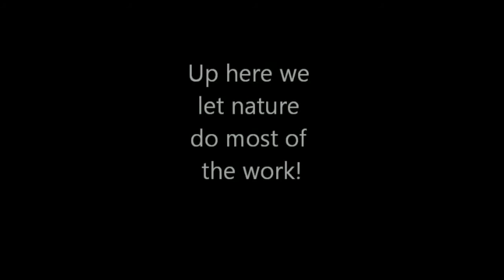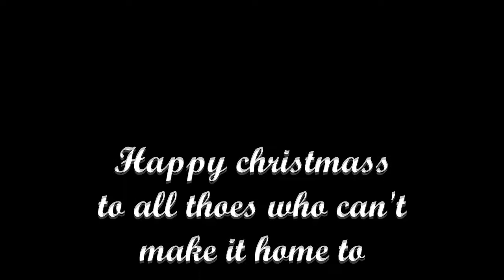up here in donegal